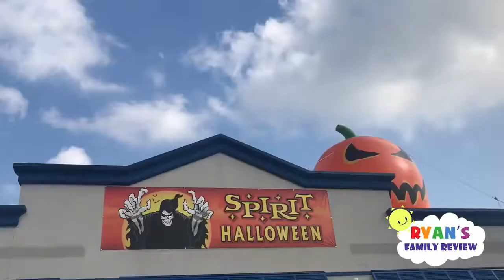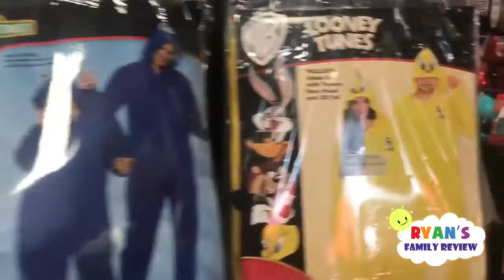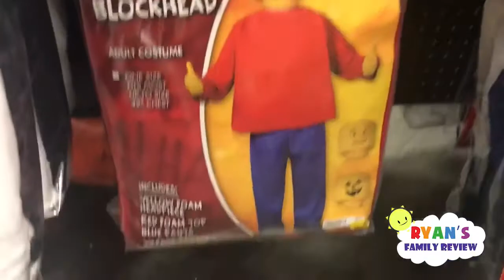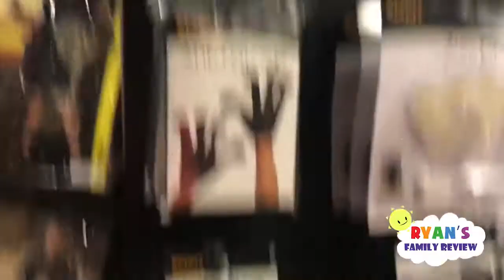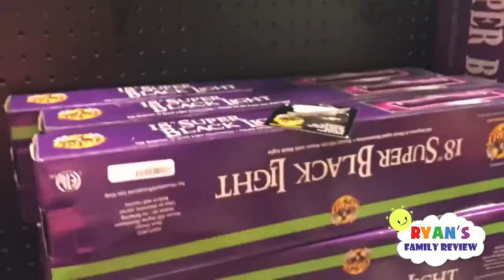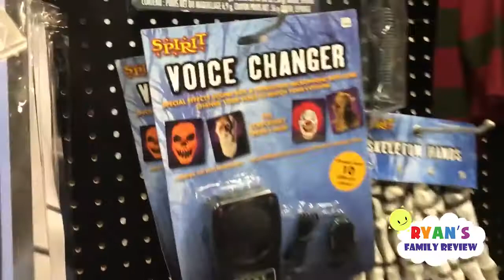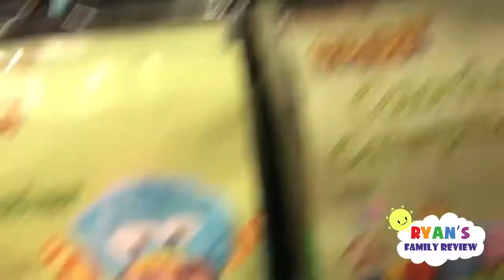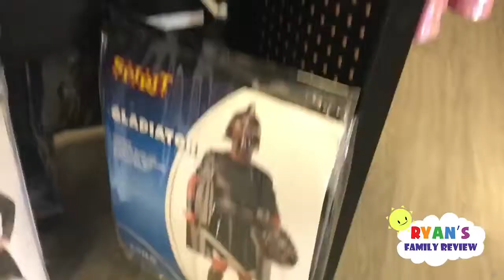Shopping for Halloween Costumes Kids Playtime and Toy Hunt | Cartoons Central